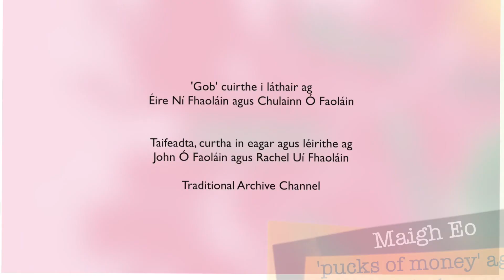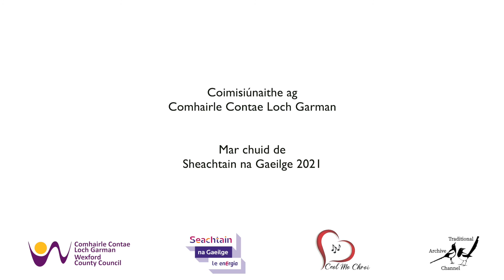Gob Clár 2/6 - Maigh Eo le Éire Ní Fhaoláin agus Chulainn Ó Faoláin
Turas timpeall na hÉireann...

Stad 2: Maigh Eo le Éire Ní Fhaoláin agus Chulainn Ó Faoláin

Rachel Uí Fhaoláin agus John Ó Faoláin (Traditional Archive Channel) were commissioned by Wexford County Council to deliver ‘Gob’, an educational programme for children and families, as part of Wexford Library Services Seachtain na Gaeilge 2021 programme.

Tugann an clár spraíúil agus oideachasúil seo deis iontach do pháistí agus teaghlaigh eolais a bhailiú faoi na focail Ghaeilge agus leaganacha cainte atá fós beo i mBéarla timpeall na tíre. I rith an chlár, cloisfidh tú samplaí d’áiteanna a dtagann siad suas in ár n-amhránaíocht thraidisiúnta, ár bhfilíocht agus ár scéalta. Beidh fotheidil Béarla ar fáil ar an scáileáin ionas go mbeidh gach éinne in ann páirt a ghlacadh sa chlár suimiúil agus tarraingteach seo. Bígí linn i rith Seachtain na Gaeilge agus muid ag dul ar thuras ar líne timpeall na tíre ag tosú agus ag críochnú i Loch Garman!

This fun educational programme provides a perfect opportunity for children and families to explore words and phrases as Gaeilge that are still very much alive in the English language throughout Ireland.  You will also hear examples of where they appear in our traditional songs, poetry and stories. English subtitles will be included so that everyone can get involved.
Join us during Seachtain na Gaeilge as we head off on a virtual tour around Ireland, starting and finishing in Wexford!